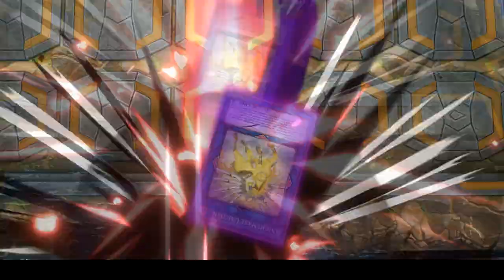When you NEGATE HERALD OF PERFECTION BUT he still have another NEGATES!!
Thank you for playing master duel :)